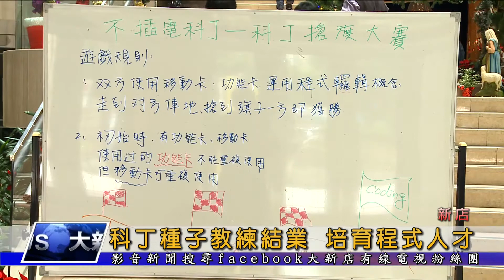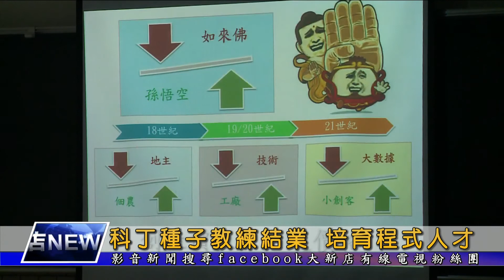1061212【大新店地方新聞】科丁種子教練結業 培育程式人才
程式教育在全球掀起熱潮，因此崇光社區大學特別推動Coding未來世代 大手牽小手計畫，與華梵大學還有景文科大合作，培訓Coding種子教練，未來這些種子教練將會陸續進駐學校，教導學童程式編碼，將資訊教育向下紮根。